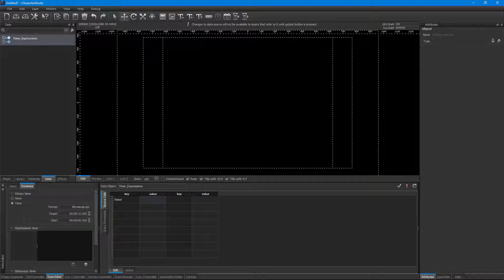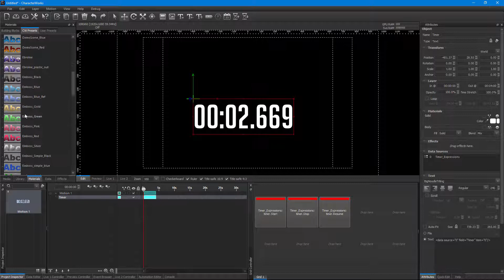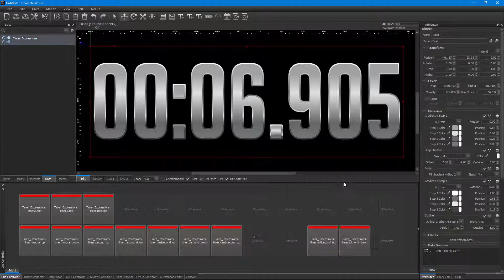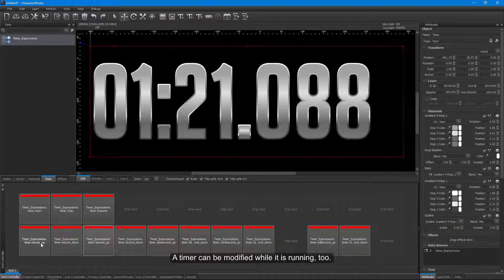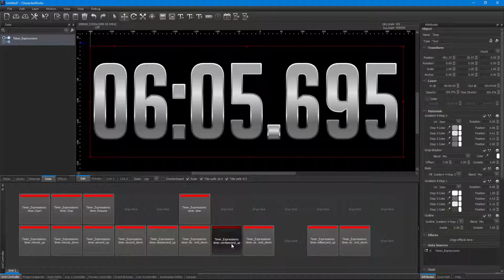How do I use the Grid Controller to modify a Key-Value Timer cell?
Timer expressions are useful when one wants to modify the value of the timer using grid controller buttons (or other behaviours).